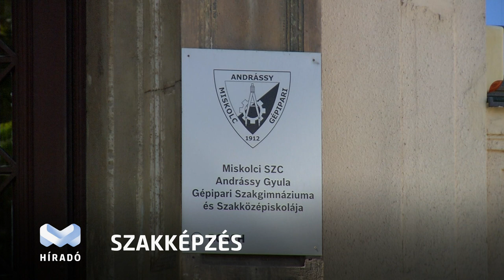Elkezdődött a tanév a szakképző iskolákban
A Miskolci Szakképzési Centrum iskoláiban 1500 kilencedikes diáknak csengettek be. 10 intézményben csaknem hatezren tanulnak ebben az évben, ami a technikumi képzés elindulásával meghaladja a tavalyi számokat. Több iskolában nagyszabású fejlesztések kezdődnek el idén. Köztük a Szemere Bertalan Technikum felújítása valósulhat meg, amelyben- a Centrum legnagyobb létszámú iskolájaként- ebben a tanévben 1500 diák tanulhat szakmát.